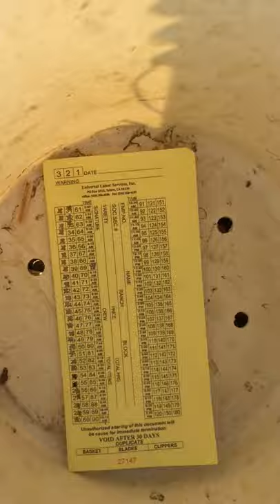Así se trabaja en el campo mi jente bonita